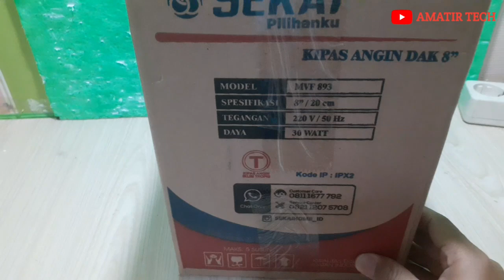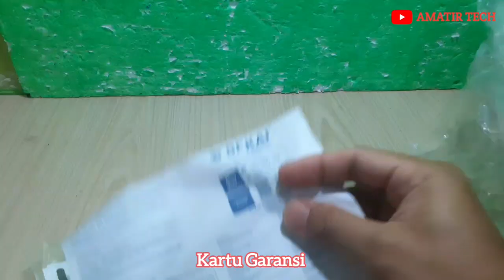Kipas angin plafon / Exhaust fan SEKAI MVF 893 8" || 8" Mounted ventilating Fan SEKAI MVF 893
Unboxing & Test Exhaust fan SEKAI MVF 893 8" || 8" Mounted ventilating Fan SEKAI MVF 893